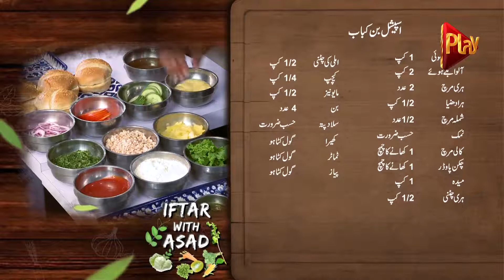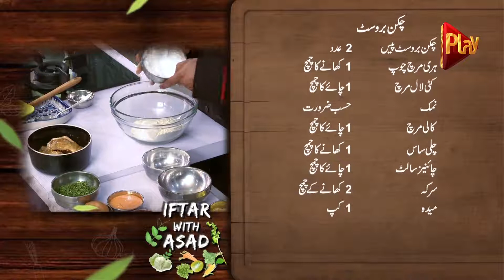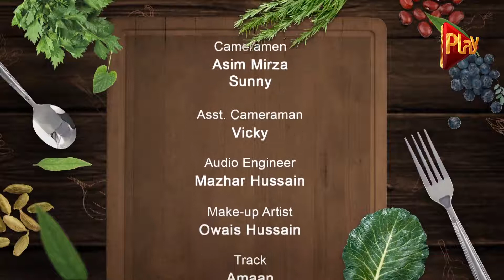Bun kebab - Iftar With Asad - Episode 10 | Ramzan 2018 | Cooking Show | Play Tv